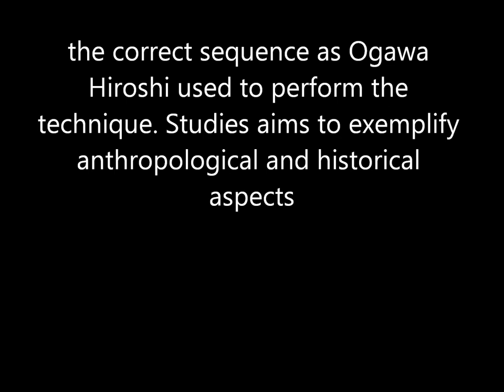Ogawa Ryu Jujutsu Mugen Mukeru Sangen Yonhon Me